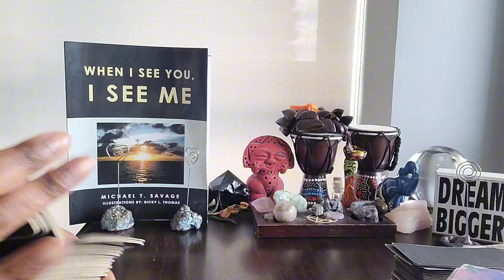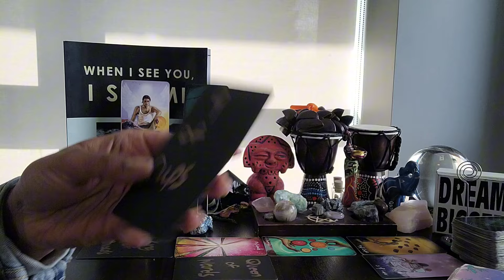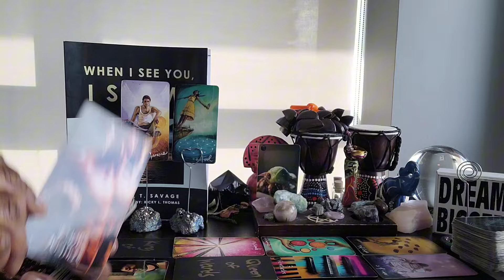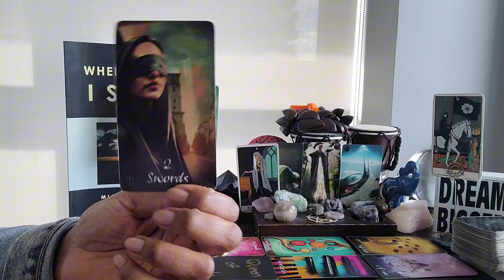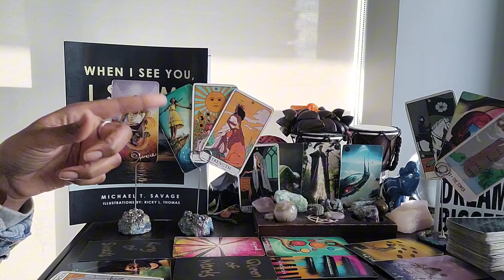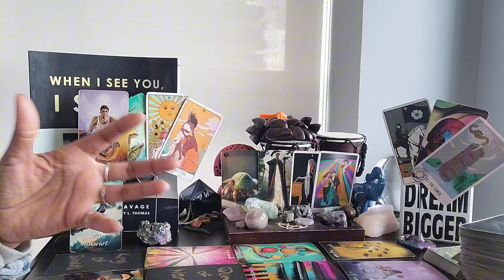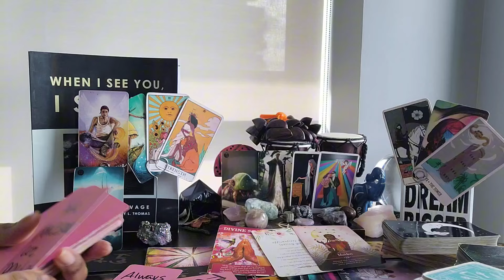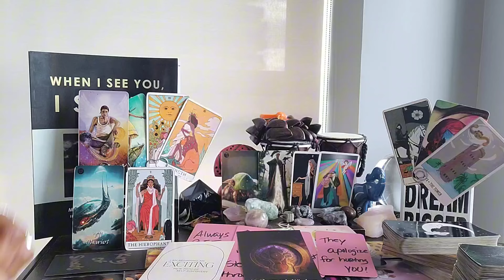Virgo: #14 - Sigh...they're apologizing AGAIN! Apologize w/real change...maybe but w/o change, NOPE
⭐️Purchase Digital Calendar:

⭐️Purchase Digital Journal:

⭐️ Table Read:  WHEN I SEE YOU, I SEE ME by Michael T. Savage